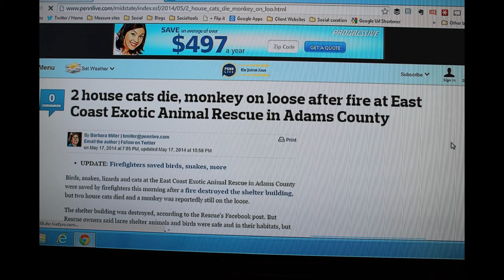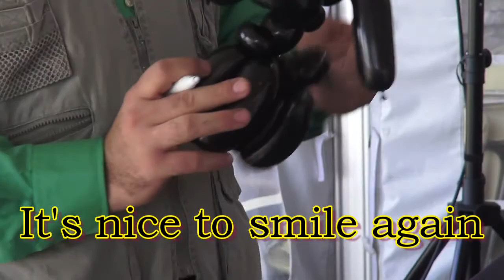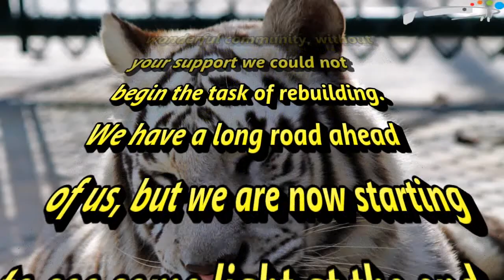East Coast Exotic Animal Rescue Fund Raiser.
A fund raiser for the East Coast Exotic Animal Rescue that suffered a devastating fire in May.